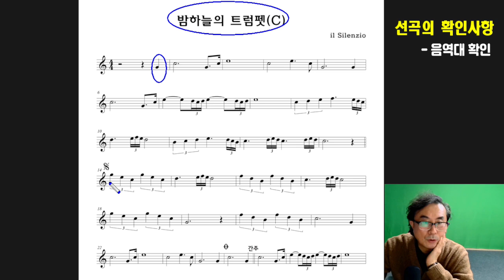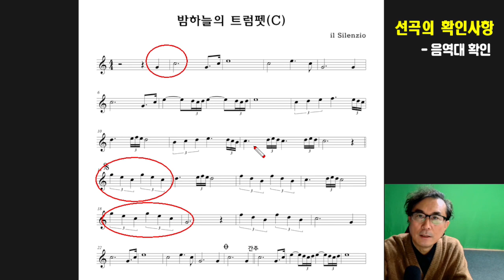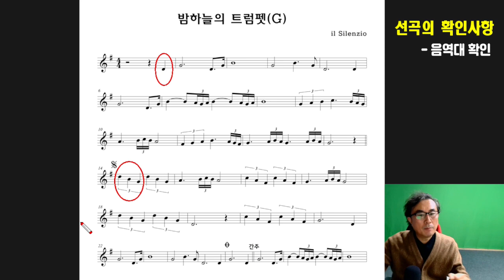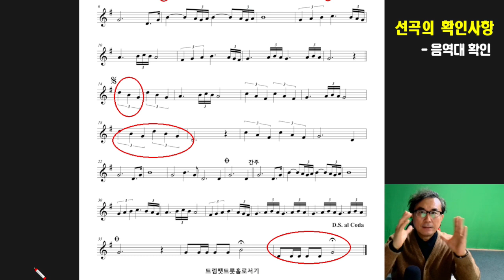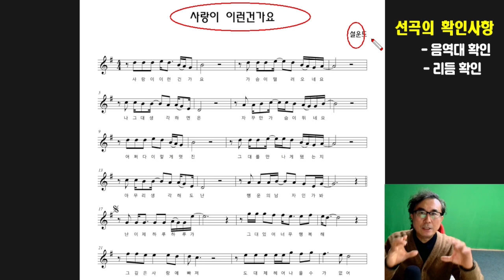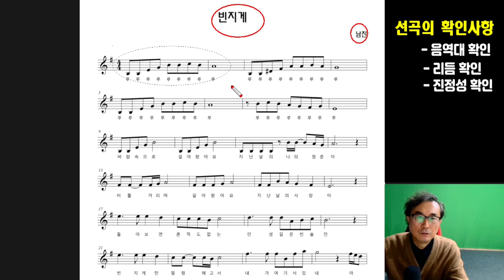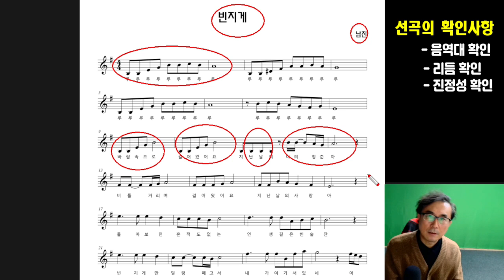트럼펫의 멋진 연주를 위한 선곡의 중요성 / 선곡의 확인 사항 - 트트홀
트럼펫은 가장 정직한 악기입니다.
그래서 힘이 듭니다. 그래서  멋진 악기입니다.
그래서 사랑합니다.

트럼펫트롯홀로서기 네이버카페 바로가기 :
배움의 기쁨과 즐거움의 소통이 함께합니다.